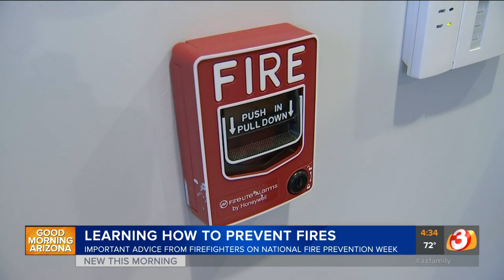Phoenix FD shows how to stay safe for National Fire Prevention Week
The Phoenix Fire Department helps show how people can stay safe for National Fire Prevention Week.